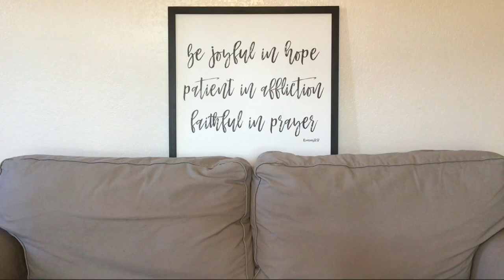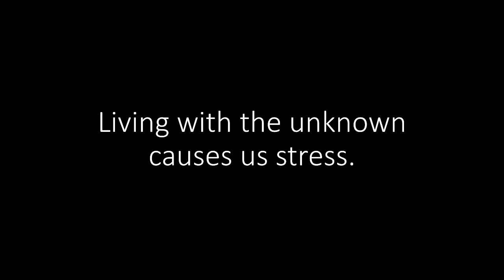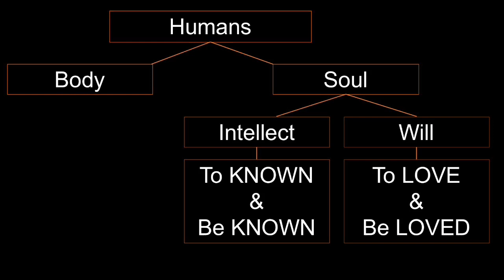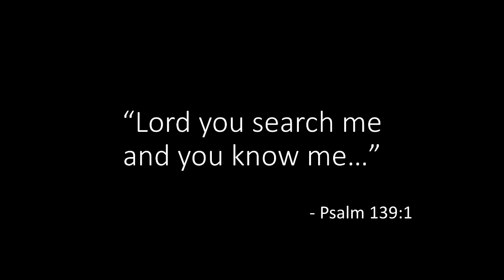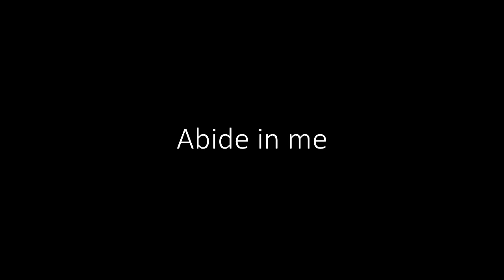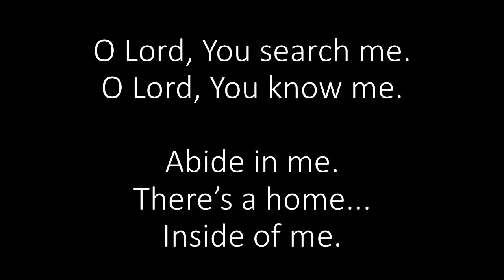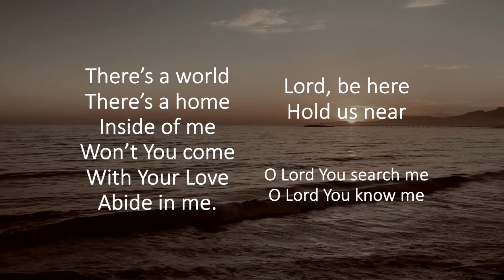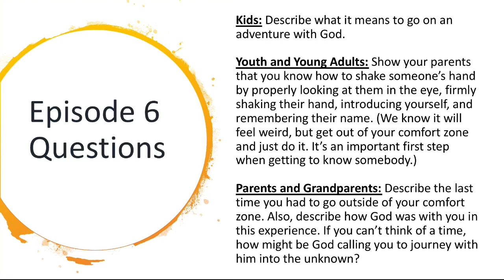The Living Room: Episode 6 (Updated) “Known In The Unknown”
This REVISED sixth episode of The Living Room entitled “Known In The Unknown” helps us to see that living with so many unanswered questions causes us stress. As Christians, we do not run away from the unknown, but allow for ourselves to be known by God.

QUESTIONS FOR EPISODE 6:

Kids: Describe what it means to go on an adventure with God.

Youth and Young Adults: Show your parents that you know how to shake someone’s hand by properly looking at them in the eye, firmly shaking their hand, introducing yourself, and remembering their name. (We know it will feel weird, but get out of your comfort zone and just do it. It’s an important first step when getting to know somebody.)

Parents and Grandparents: Describe the last time you had to go outside of your comfort zone. Also, describe how God was with you in this experience. If you can’t think of a time, how might be God calling you to journey with him into the unknown?

SCRIPTURE CHALLENGE:

(Look up, read aloud and discuss the following scripture passages)

Proverbs 22:2
Jeremiah 12:3
John 10:27
1 Corinthians 13:12

Original song entitled, “A World Inside” written and recorded by Jeremiah Shoop and Fr. Brian Humphrey

[The Living Room is a video series that uses song, prayer, scripture, church teaching and spiritual direction to help foster the life of Christ in the homes of the St. Mary Magdalen (Camarillo, CA) family. At the end of each episode there are “Questions for Further Conversation” as well as a mystery “Challenge”.]